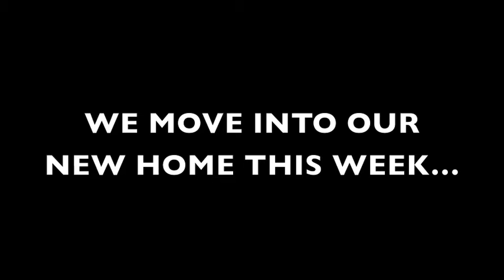Fork This 33 - Spider Attack!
Watch as Megan freaks out about the huntsman that latched itself to the car